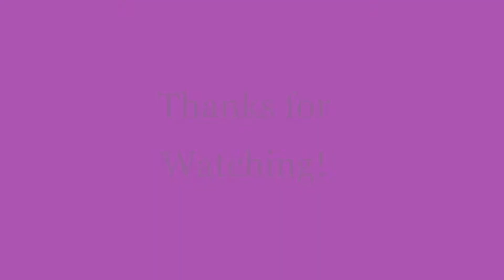Hacker in wolves life 3 and i am frozen!